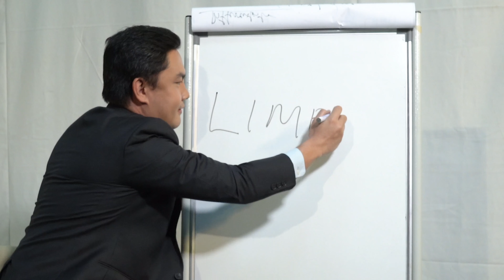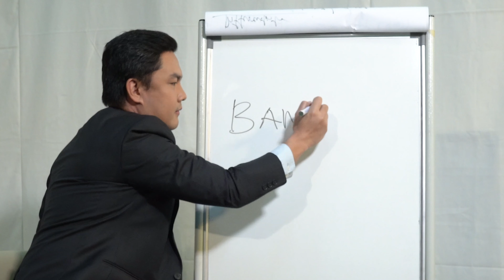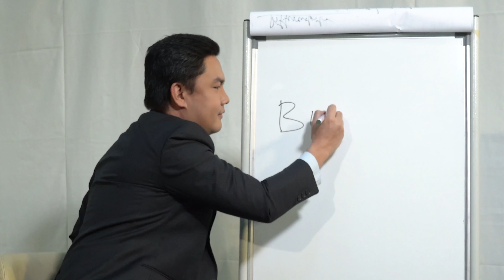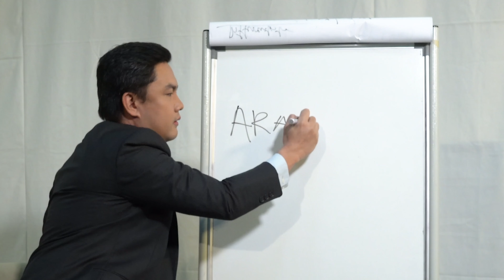Kelas LOGHAT - Sabah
Assim bawakan loghat orang Sabah.